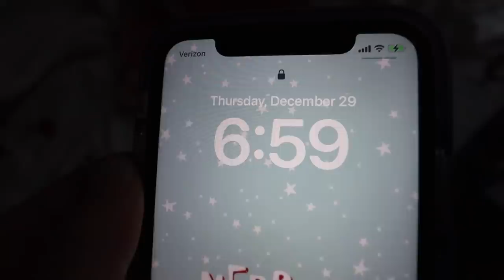TRAINING FOR COLLEGE CHEER NATIONALS | Alabama Cheer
Valid Until: 31st Jan 2023

Thank you guys so much for watching this video! Let's be friends!! xox
SHOP MY STOREFRONT!
Amazon store: